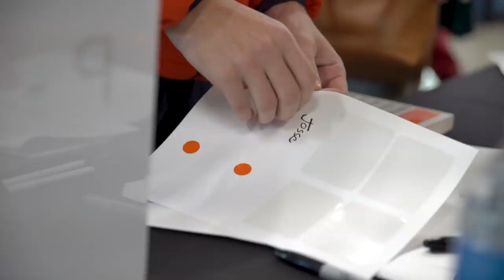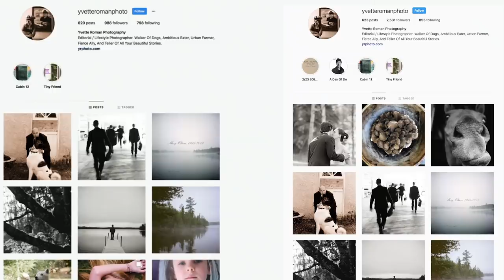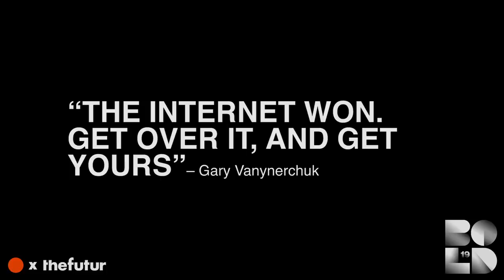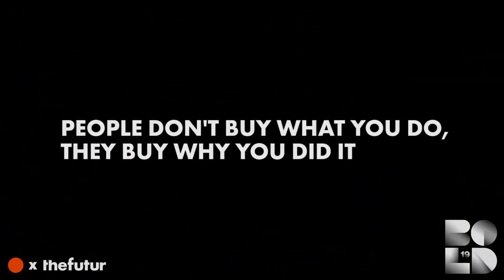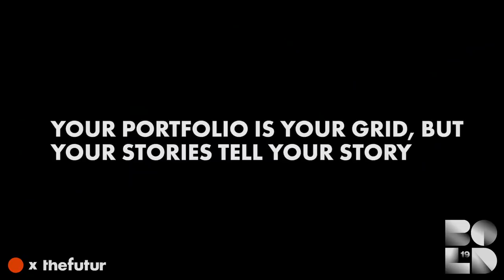Losing A Big Job Was The Best Thing To Happen To This Photographer– Yvette Roman Ep. 2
If I haven't started social media, where do I begin? Have I been left behind by social media? How should I share my personal brand and personal story? How can I gain relevancy on Instagram? How do you stay consistent with your Instagram feed?

In this episode, we follow up with veteran photographer, Yvette Roman, since her story broke in episode 1 We found out that she had lost a big job simply because she didn't have enough followers on her Instagram account, despite being a professional photographer of over 20 years.

Yvette had a big realization: to make it as a professional photographer today, she has to learn the social media game. So where does Yvette go from here?

Chris Do and Yvette Roman sat down at Art Center BOLD BOLDfutur19 to catch up and discuss.

0:45 - Catching up
1:45 - I can't seem to crest above 1000 followers
2:40 - Story got picked up by F-stoppers, Petapixel, and more
3:13 - Her story was dismissed
4:53 - Yvette sharing the details of her story
7:10 - You're entitled
7:33 - We feel your pain
7:45 - “The internet won. Get over it.“ - Gary Vee
8:20 - The game to become relevant is nothing new
9:29 - Why should we have to play the social media game?
11:46 - Why Yvette's account blew up
12:05 - People buy into your story
13:30 - Vulnerability vs consistency
15:55 - Bonnie Tsang's Instagram feed and strategy
16:45 - Do you think if you qualified the call better, you could've won the job?
19:45 - “I don't blame them for not choosing me“
20:50 - Why do my friends have more followers than me?
23:00 - Why do memes work on the internet?

Continue to follow Yvette Roman's story here as it unfolds over the next few weeks.

We love getting your letters. Send it here:
The Futur
c/o Chris Do
USA